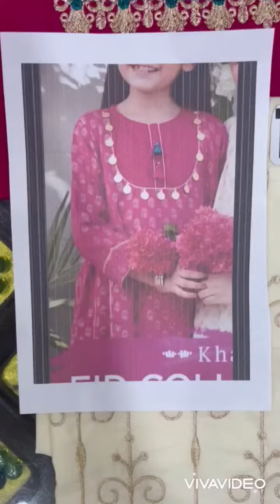Maria b Kids lawn l Original Branded Suit Warehouse l branded suits in whole sale price